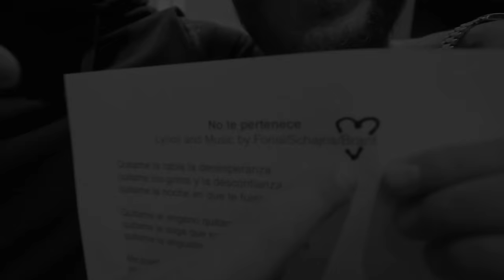Luis Fonsi & Noel Schajris - No Te Pertenece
A un año de haber lanzado sus respectivas versiones, Luis Fonsi y Noel Schajris decidieron juntarse para grabar y regalar a todos un dúo inédito de “No Te Pertenece”. Por esto, en marzo pasado se reunieron en el estudio de grabación Jet Wash de Miami para realizar una peculiar participación cuyo resultado quedó plasmado en el vídeo musical que aquí se aprecia.